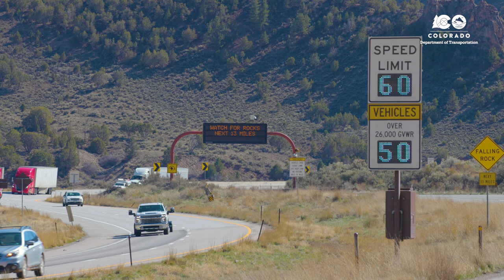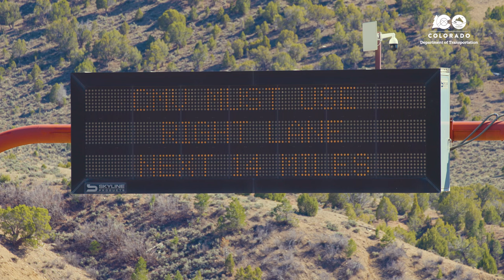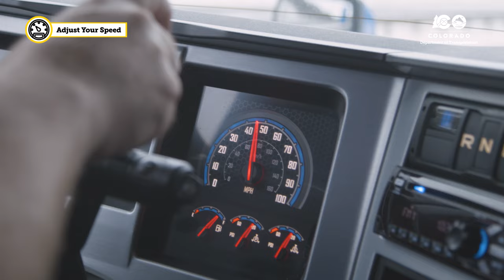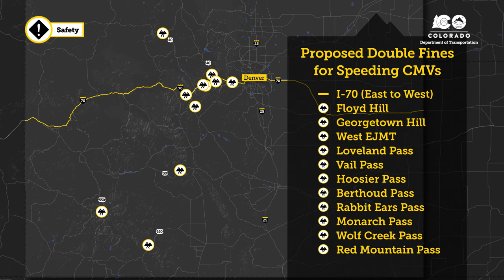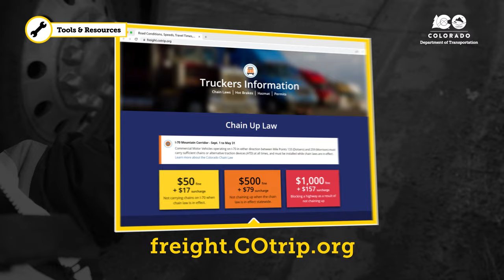CDOT "The Mountain Rules" Truck Safety Video Series - Speeding (Full Version)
CDOT’s “The Mountain Rules” video series introduces “Speeding.” In this video, we take a deep dive into the dangers around speeding and the importance of traveling at safe speeds at all times, especially through challenging mountainous corridors through the following topics:
• 0:00 Introduction
• 1:12 Obey Posted Speed Limits
• 2:08 Adjust Your Speed Based on Conditions
• 3:48 Safety
• 5:19 Tools & Resources

Follow along as we provide essential tools and resources to help you have a safe and smooth drive.

Keep an eye out for more helpful videos and tips in “The Mountain Rules” video series.

COTrip: freight.colorado.gov/

Colorado Department of Transportation (CDOT): codot.gov

Colorado State Patrol: csp.colorado.gov

Colorado Motor Carriers Association (CMCA): cmca.com